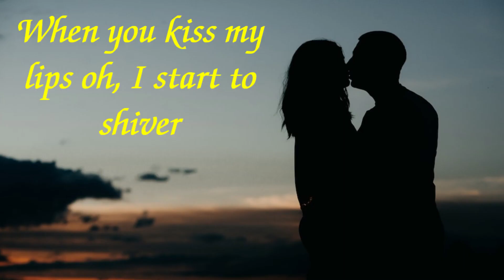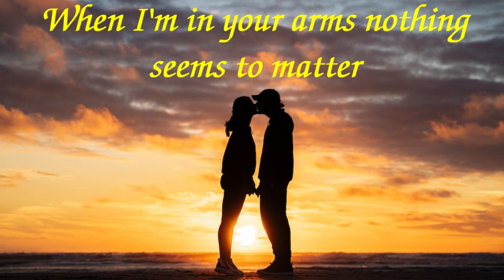Wayne Fontana And The Mindbenders - A groovy kind of love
Wayne Fontana And The Mindbenders - A groovy kind of love ( With Lyrics )